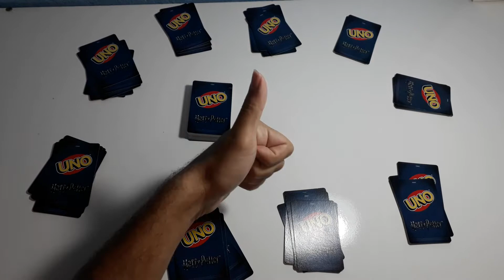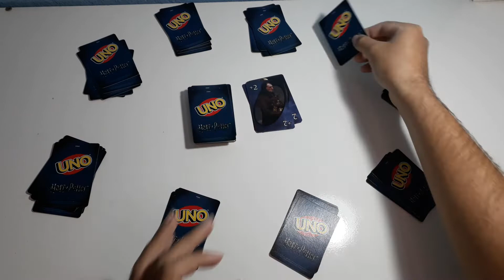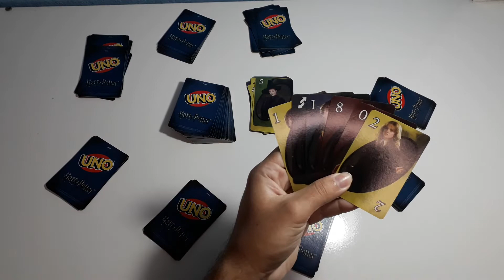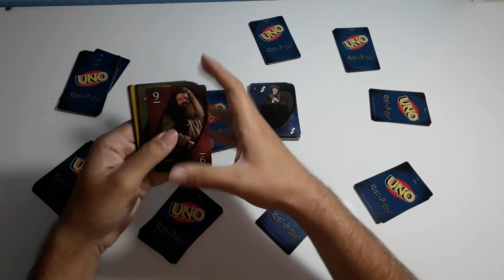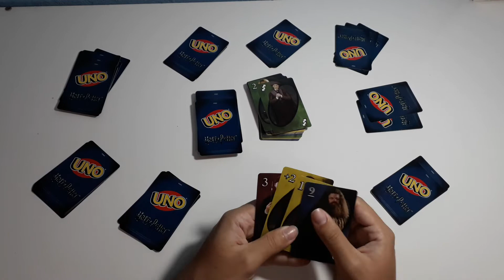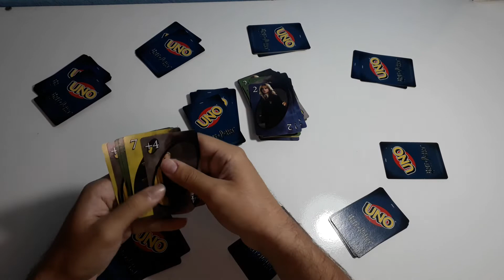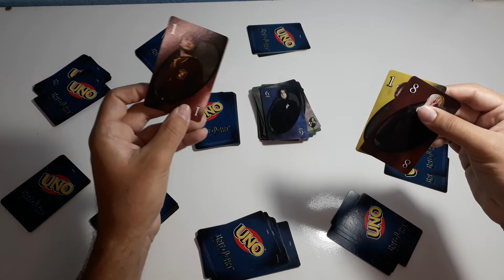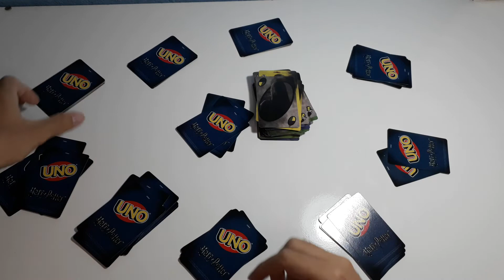UNO HARRY POTTER (PARA 9 PESSOAS)